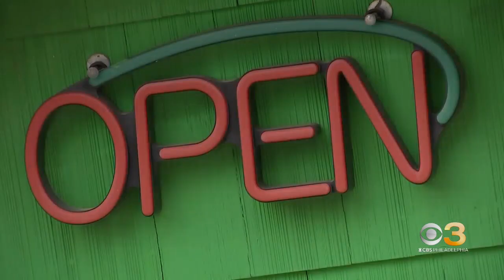Neighboring farm helps South Jersey farmers market after crash